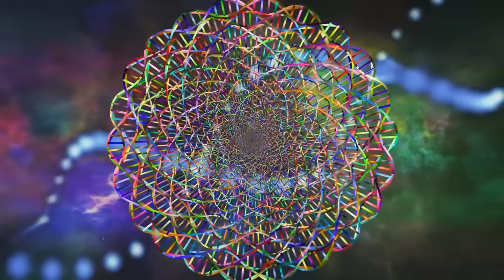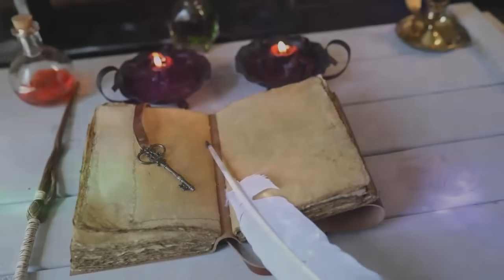Psychic Attack, Hex Reversal and the Shield of the Dragon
The Nine respond to questions on psychic attack, hexes and curses, hex reversal, the ability of the psychic, permissions and etiquettes and the Dragon Consciousness as Divine Protector through the Trinity/Unity Shield.
The White Winged Collective Consciousness of Nine.
Philosophical, metaphysical poetry and storytelling by Magenta Pixie.
Channelled, written and narrated by Magenta Pixie. Video compiled by Catzmagick.
BOOKS BY MAGENTA PIXIE:
* The Diamond Codex and the Quartz Key
* The Black Box Programme and the Rose Gold Flame as Antidote
MEDITATION COLLECTIONS BY MAGENTA PIXIE:
* Elemental Dream